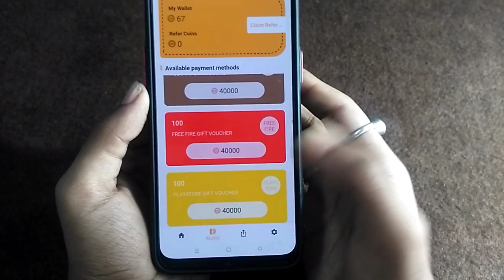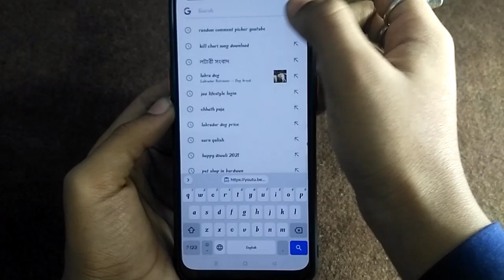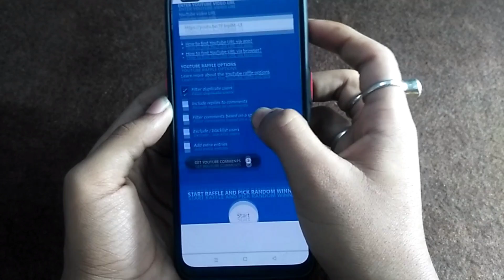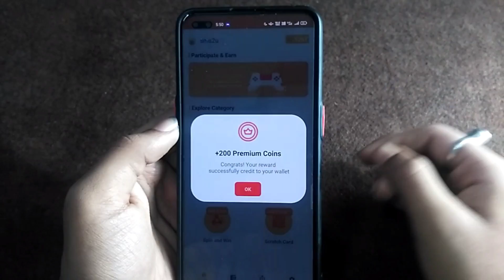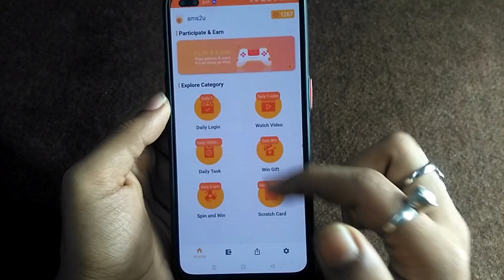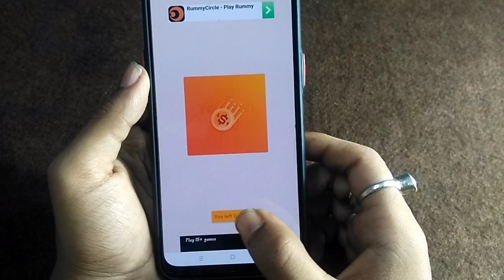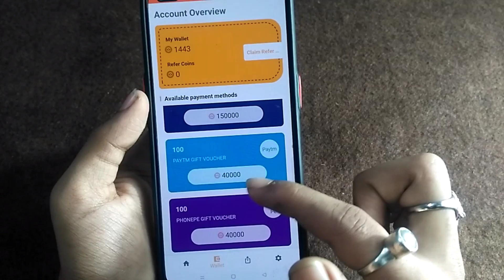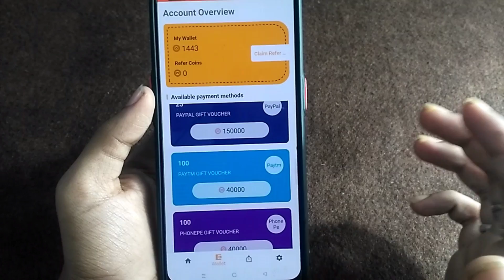Free Google Redeem Code & FF Diamond In Just 1 Trick | new app to earn free fire diamonds |sms2u app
☑️ !! App Download Link In Comment Box !!

🌟 Cover Topic :-

Free Google Redeem Code & FF Diamond In Just 1 Trick new app to earn free fire diamonds

Video Relative Keyword :-

free fire free diamond app no paytm
free fire free diamond earning app 2021
free fire free diamond in tamil
free fire free diamond malayalam
free google play gift card earning app
free google play gift card codes
free google play gift card telugu
free google play gift card malayalam
free google play gift card
free google play gift card codes live
free google play gift card codes app
redeem code for play store
redeem code for play store free fire
redeem code
redeem code kaise le free mein

1) My Tripod :-

2) My Boya BYM1 Mic :-

3) My Green screen :-

4) My Mobile Holder :-

5) My OPPO F17 pro Mobile

6) Best gaming headphone

7) Best Ring Light :-